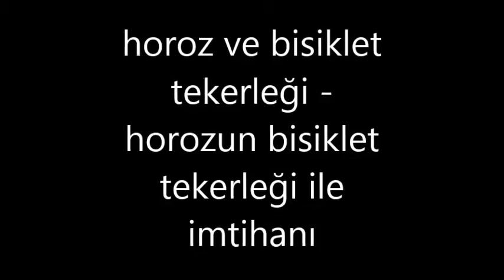Horoz ve Bisiklet Tekerleği - Horozun Bisiklet Tekerleği ile İmtihanı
horoz ve bisiklet tekerlegi -  horozun bisiklet tekerlegi ile imtihani